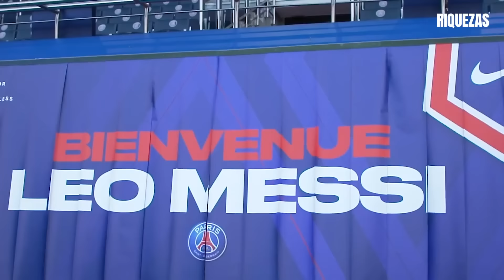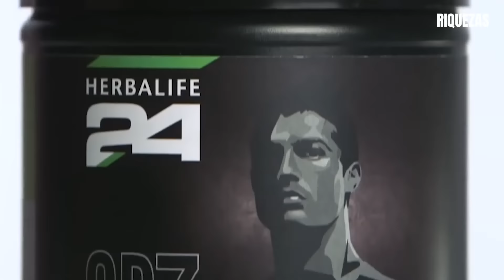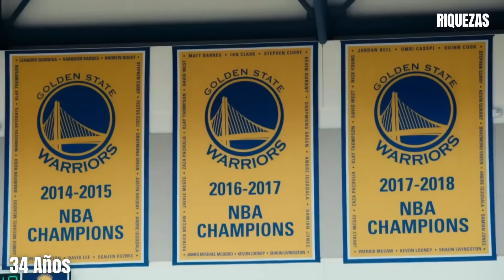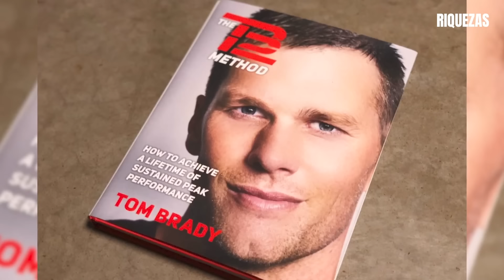Los 10 Deportistas Mejor Pagados Del 2022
Hoy te traemos los 10 deportistas mejor pagados del 2022. Para nadie es un secreto que los deportistas de elite tienen contratos millonarios bien sea con sus clubes o directamente gracias a sus socios o patrocinadores.

En el listado de los 10 atletas mejor pagados del 2002 el baloncesto domina con cuatro de los diez integrantes de la lista, seguidos, como no podía ser de otra forma, del fútbol con tres integrantes, el listado lo completan el tenis, boxeo y el fútbol americano con un representante cada uno.

Estoy seguro de que los rostros de los 10 deportistas mejor pagados del mundo en 2022 no te son desconocidos, así que ponte cómodo y acompáñanos en este recorrido.

0:00 Intro
0:43 Lionel Messi
1:30 Lebron James
2:26 Cristiano Ronaldo
3:19 Neymar Jr
4:17 Stephen Curry
5:20 Kevin Duran
5:50 Roger Federer
6:51 Canelo Alvarez
7:49 Tom Brady
8:44 Giannis Antetokounmpo
9:14 Final

📌OTROS VÍDEOS QUE TAMBIÉN TE PUEDEN GUSTAR📌